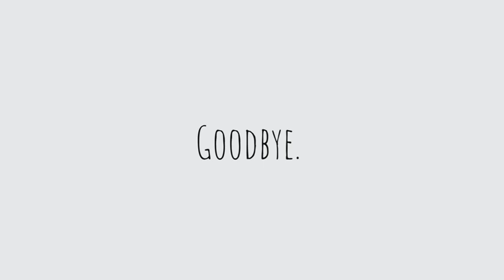Camping at Leo Carrillo State Beach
Our family loved to Camp.